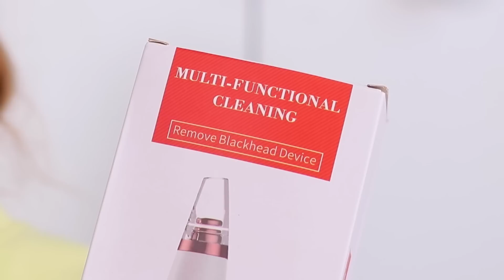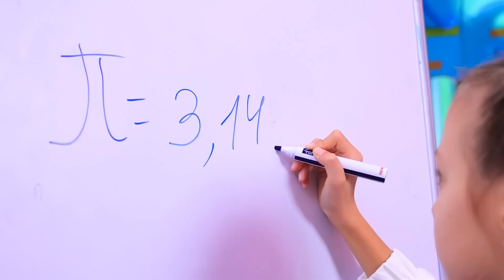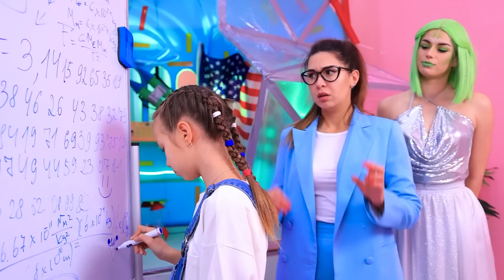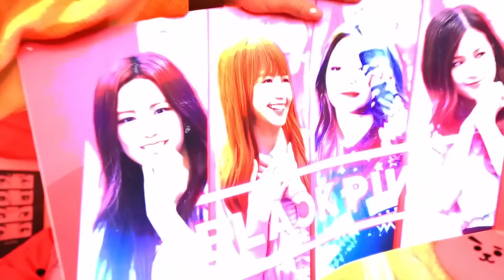From Nerd to Barbie! / Extreme Makeover with Gadgets From TikTok!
Every girl dreams of being like her favorite doll! Rather, watch cool ideas how to become a Barbie in our new video.